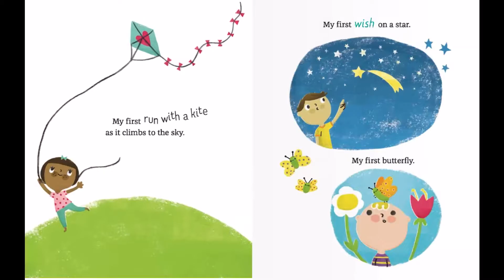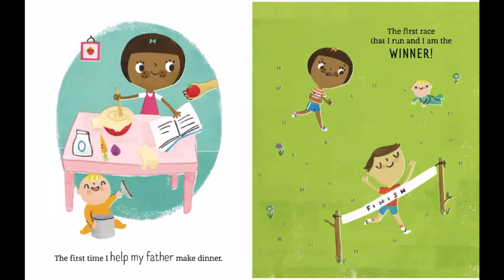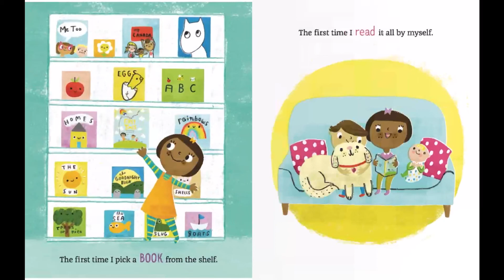Kids StoryTime | First Times - read by Andrew She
Kids StoryTime | Bedtime Story | Storytime for Kids | First Times
Author: Charles Ghigna  |   Illustrator: Lori Joy Smith

AndrewShe StoryTime with Andrew She
Preschool learning

Kids StoryTime 2020
StoryTime Daily